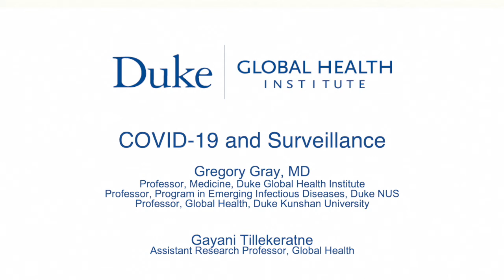Early Detection of COVID-19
Early Detection of COVID-19 Cases

DGHI is supporting two projects seeking to create a global network to discover and detect novel viruses in patients with pneumonia, led by professors Gregory Gray and Gayani Tillekeratne and working in conjunction with DGHI partners in China, Singapore, Malaysia, Sri Lanka and Kenya. Duke Viral Pathogen Discovery Network joins together several long-standing partnerships into a powerful network that will help identify novel pathogens at the human-animal interface. Central to this program is building capacity for virus detection in partner laboratories in a sustainable way that provides actionable information for local clinicians and public health experts. The Network partners will be able to detect in real-time known human pathogens in pneumonia patients such as influenza and coronaviruses, and will leverage Dr. Gray’s cutting-edge work on novel virus detection to identify new viruses across these diverse sites and patient groups.